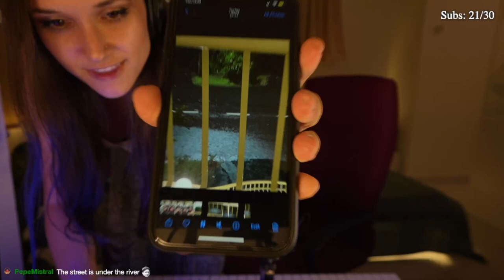[2022-11-14] 🔮 Your wish is my command 🔮 Playing song requests !sl !sr [M'sia, EN]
Title: 🔮 Your wish is my command 🔮 Playing song requests !sl !sr [M'sia, EN]